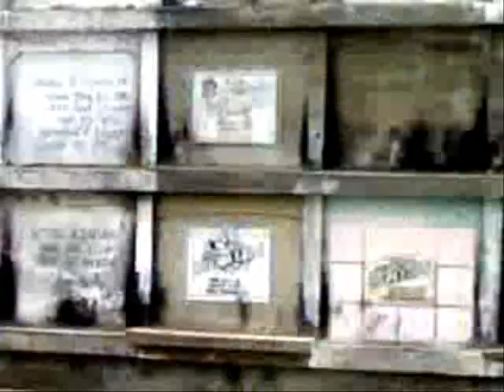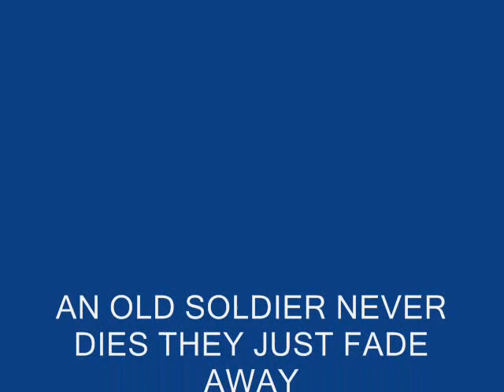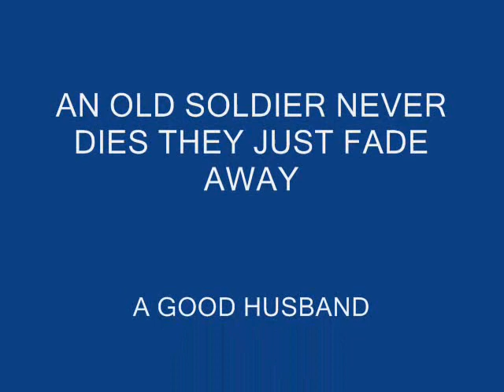INTERMENT VIDEO OF LT. ALFREDO T. MERCADO PA (RET)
This is is the Interment Video of 2nd Lt. Alfredo T. Mercado PA (RET.)  An Active Reservist,He's a Former Member of the Presidential Security Group under Cory Aquino's Administration,He took his Explosives and Ordinance Disposal Schooling in the U.S., Worked in Kuwait for there Bomb disposal after the war there.Current Member of the Board of Directors of AFRA (ARMEDFORCES RETIREES ASSOCIATION.)He was laid to rest in San Carlos City Cemetery,He was 62 Yrs. old